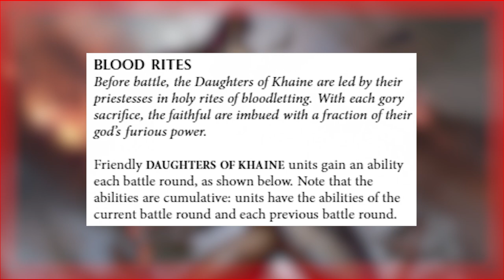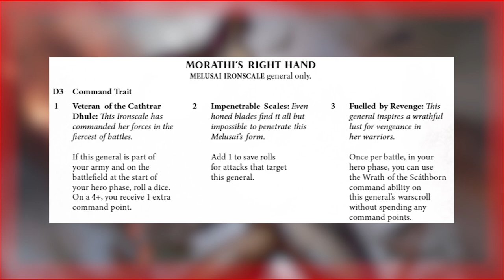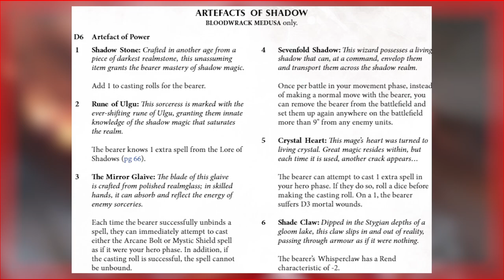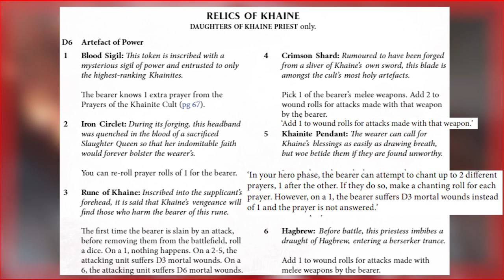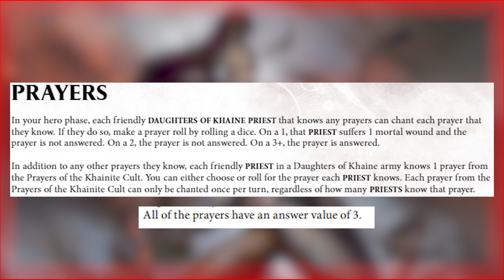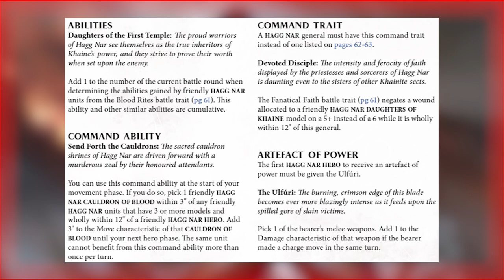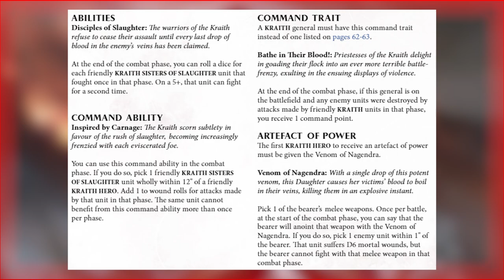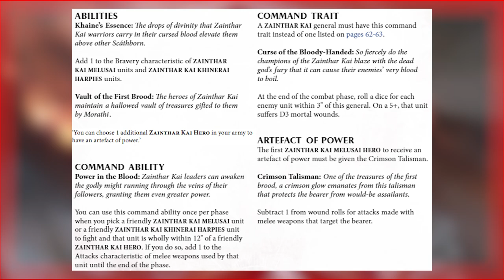Разбор правил: Order Battletome Daughters of Khaine - часть I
Первая часть обзора правил самых прекрасных и смертельно опасных женщин Warhammer! Книга вышла меньше года назад, но уже претерпела смену редакции и солидную перетасовку цен - то есть играем совершенно в новых реалиях. Да и FaQ'ам место нашлось. Рассмотрим же подробно армии служительниц кроваворукого бога на канале Morgomir's Barrow!

А ещё и просто приятно :). Также напишите в сообщения группы, если вы захотели попробовать сыграть в Age of Sigmar - совсем необязательно иметь собственную армию - я готов предоставить вам покрашенные миниатюры на 1000 очков для первых партий. Также пишите, если сами хотели бы принять участие в записи подобного видео или просто пообщаться на те, или иные темы, связанные с нашим хобби.